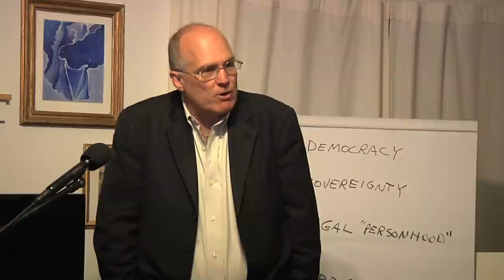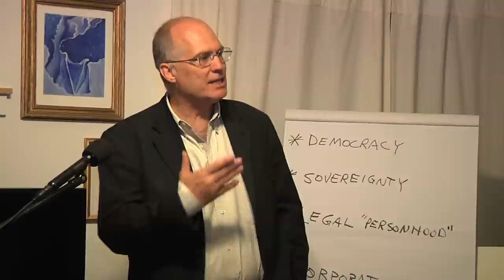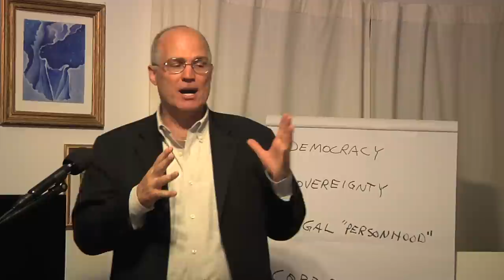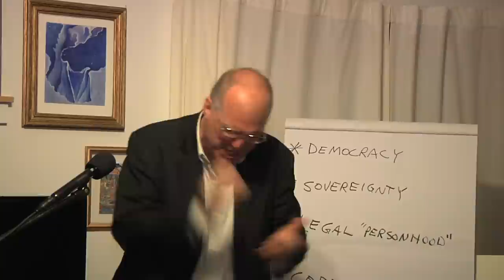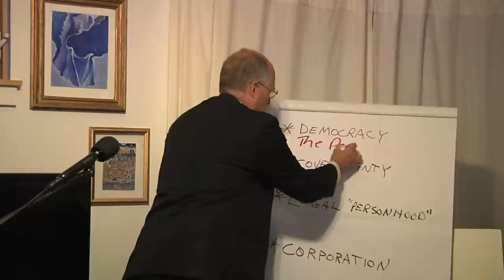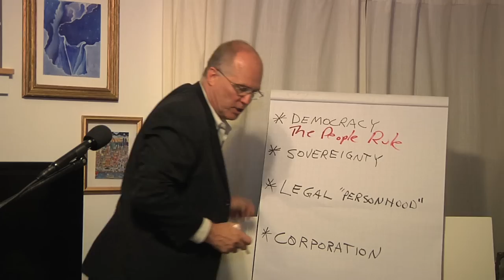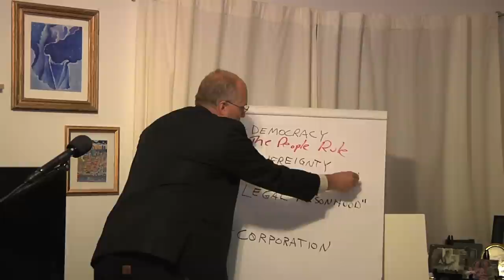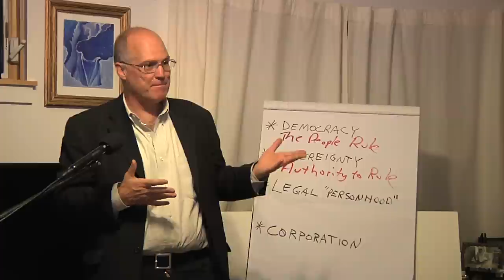Move to Amend Presentation 1.mov